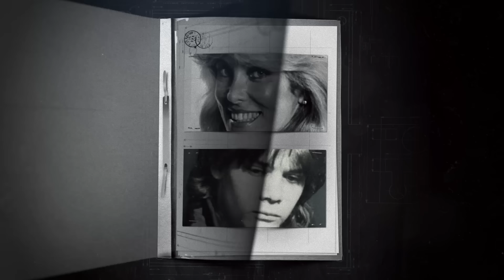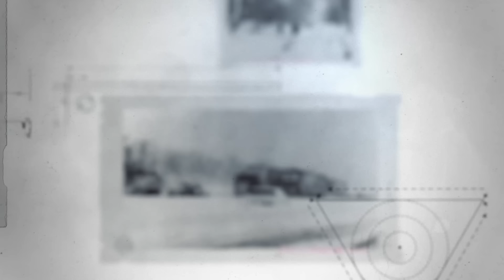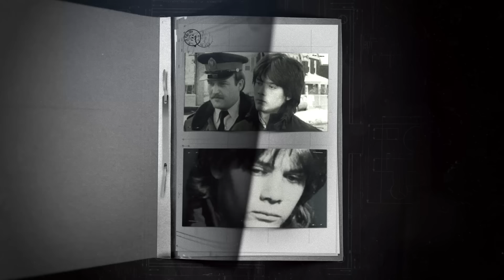Heiress to a Fortune, Betrayed By Her Jealous Friend | Nancy Eaton | Sherrilyn Dale True Crime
🛍️ Merch - Thank you for supporting with Merch Purchases! Tag me in your photos!

The Sippindale Foundation - help support families of the cases we talk about. Your donation big or small makes a difference in the lives of those affected by life shattering crimes.

📚 Join my Interactive Book Club! Check out Sippin Tales on Fable! We’re reading The Family Across the Street. Join us!

🎁 Sher's "Not Regular Moms" Etsy Shop - Gifts for all the "Not Regular Moms"